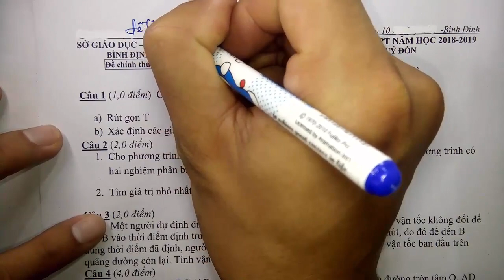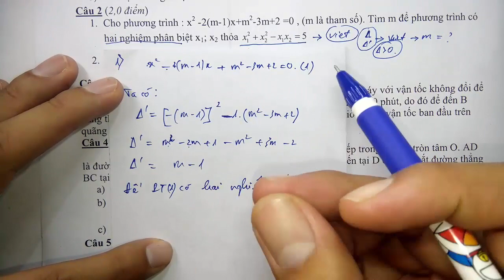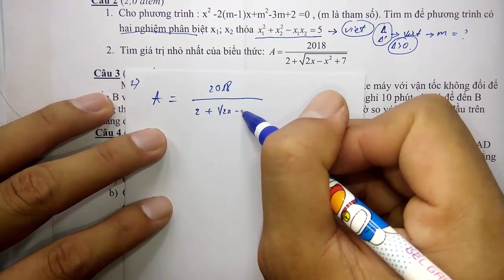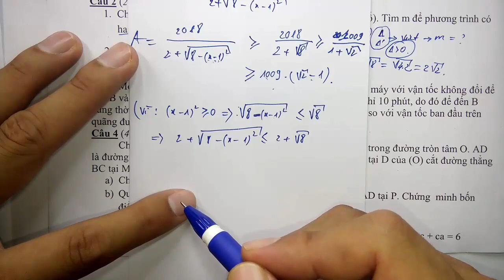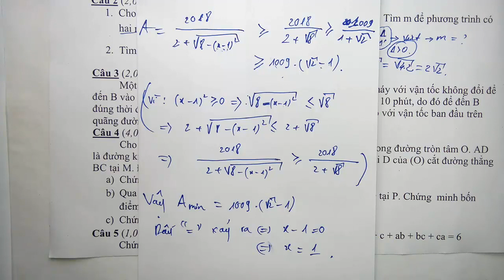Toán học lớp 9 - Đề thi tuyển sinh vào lớp 10 THPT - Đề 4 - tiết 2